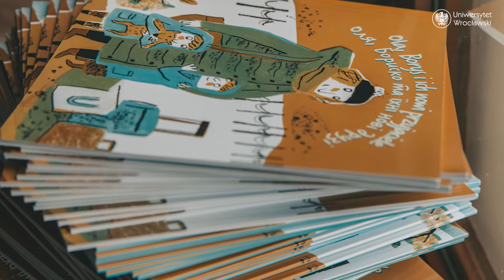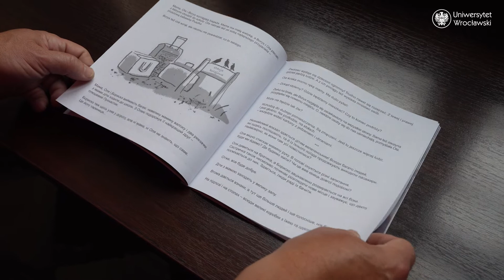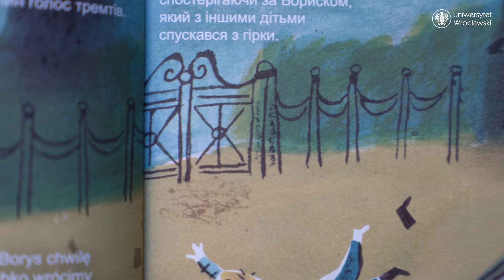Prof. Dariusz Galasiński o książce "Ola i Borys idą do szkoły"